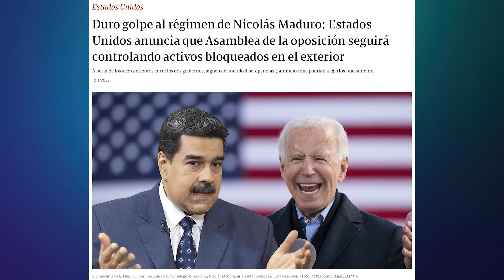4/5 Nunca hemos sabido lo que hay que hacer después | 3 Contigo | EVTV | 01/22/2023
Los venezolanos piensan en una sola jugada, no piensan en varios tiempos y en varias jugadas, como si se tratase de aquella solución que se va a descubrir como por arte de magia.
Estados Unidos ha sido el aliado fundamental de la oposición venezolana y deberá seguir siéndolo. Lo que hagan o dejen de hacer es muy relevante para nosotros.